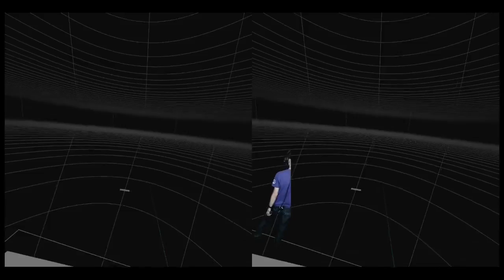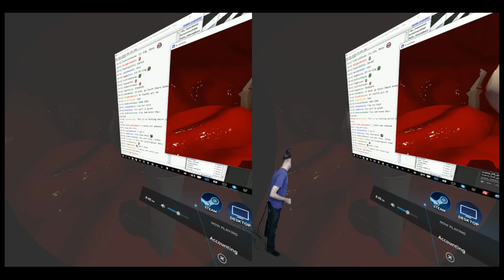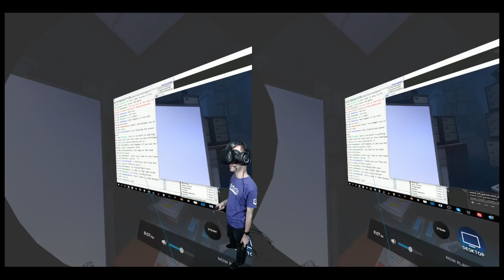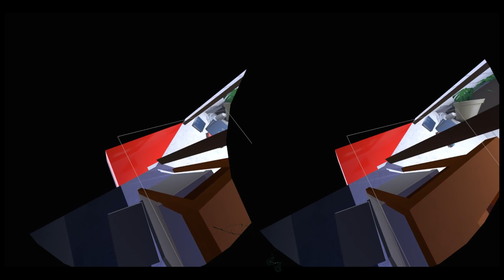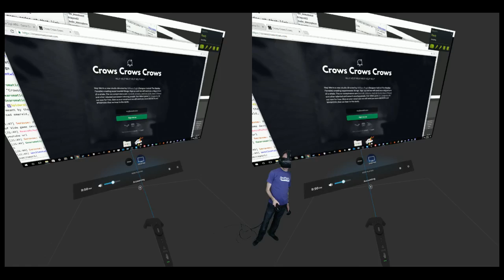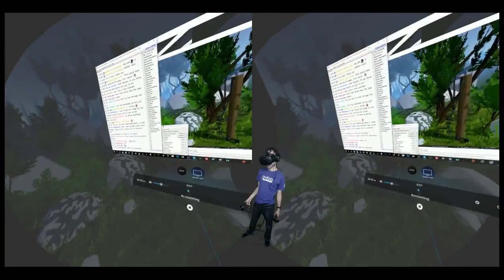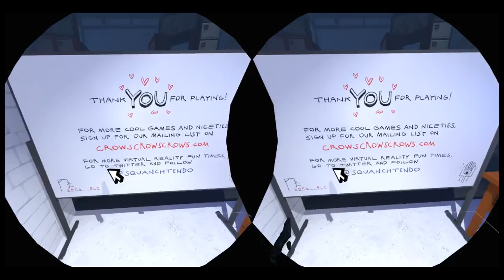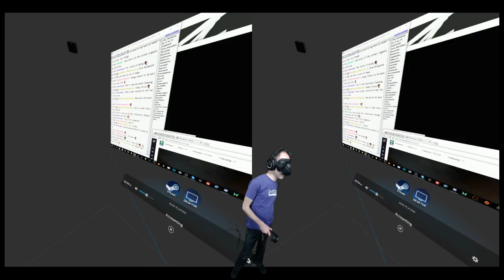[ Vive ] (Accounting) [ full stream ] Squanchtendo's first game (Justin Roiland!)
EYE SIGIL discovered at 37:38 , but didn't manage to find a puzzle piece.
My first play through of this hilarious game. I really look forward to seeing what else Squanchtendo and Crows Crows Crows come up with.